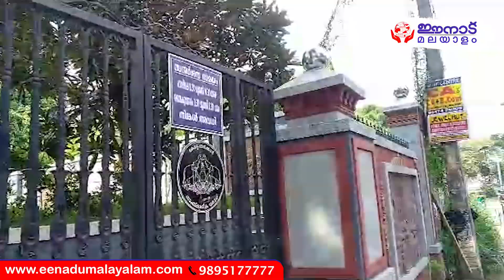ശ്രീനാരായണഗുരു ദേവന്റെ പ്രതിമയ്ക്ക് മുന്നിലെ ഫ്ലക്സ് ബോർഡ് സ്ഥാപിച്ചതിനെതിരെ ജനരോഷം ആളിക്കത്തുന്നു..